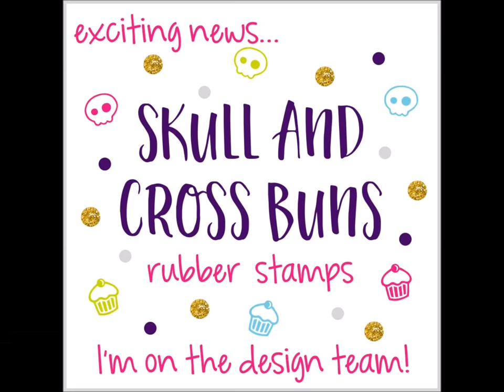Christmas Cards for Skull and Cross Buns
A set of three Christmas cards featuring Skull and Cross Buns newest release Christmas stamp set and Stocking stencil.

beadsbuttonsandbirds.blogspot.co.uk
skullandcrossbuns.co.uk